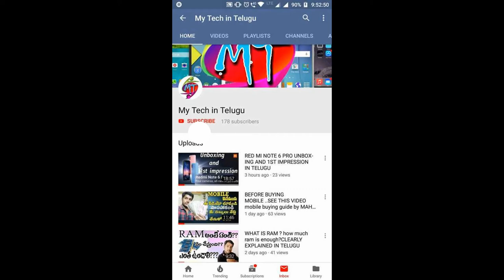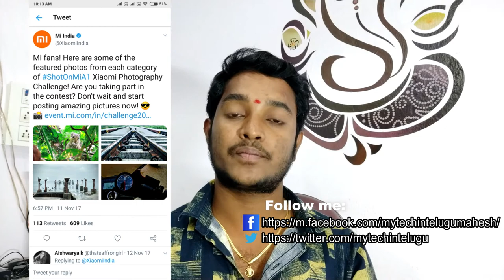TN005..RED MI NEW SECRET VIDEO CAMERA AND SPECIAL ACCESSORIES IN TELUGU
RED MI NEW PRODUCTS
MI LED BULB
MI DOOR BELL
MI PILLOWS
ONLINE SCAMS
ONLINE SCAM IN INDIA
MOBILE SCAMS

SCAMS
RED MI NOTE 6 PRO GAMING  REVIEW

REAL ME 2 PRO UNBOXING AND 1ST IMPRESSION
real me 2pro unboxing
real me
real me 2 pro first impression

HACK ANY CALL
HOW TO HACK GIRL FRIEND
CALL RECORDING
HOW TO RECORD A CALL

in telugu